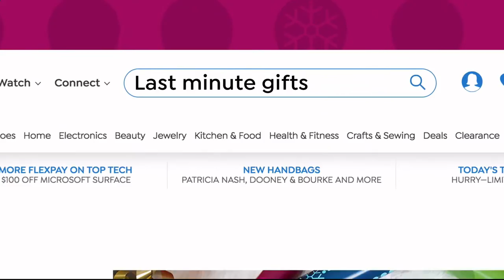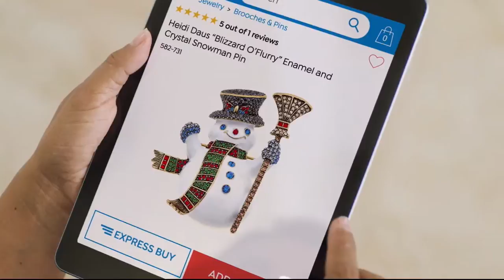HSN | Joy & IMAN: Fashionably Functional 12.16.2018 - 09 PM